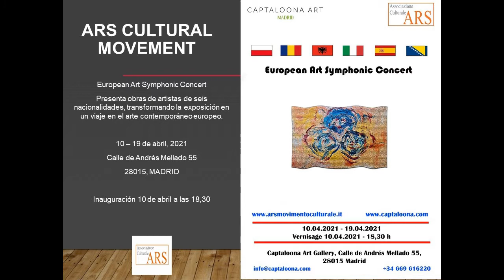20 abril en Captaloona Art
Saluti agli artisti di European Art Symphonic Concert da Ana Molina (cantante lirica), Saray Liberal (cantante di flamenco), Sebastián Vita (chitarrista, pianista, fisarmonicista e trombettista), Alejandro carballo (pittore, compositore, pianista e trombonista), Manrique Moheno (avvocato e agente di artisti), Felipe Alarcón (artista visivo) ed Enrique Flores (editore e gallerista). E concludiamo con una bellissima intepretazione di Sebastián e Saray...